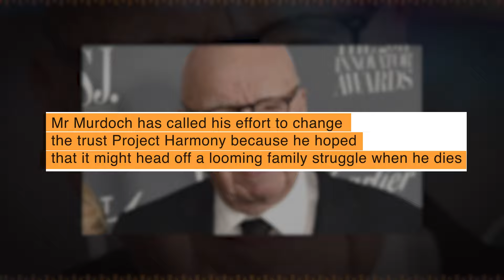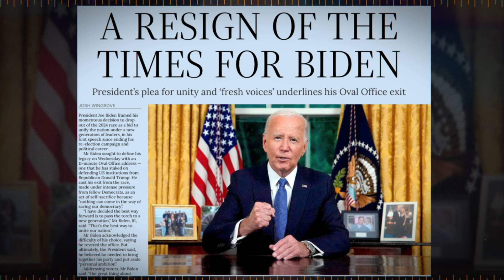Are Murdoch’s trying to parody Succession? | Up Late with Ben Harvey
In this week’s show, Harvey asks whether Rupert Murdoch is purposefully channelling Succession’s Logan Roy, as secret legal battle over the family’s media empire reveals ugly split.  Plus, why Joe Biden’s first public speech since making way for Kamala Harris is the most aggrandising statement since Trump’s ‘bullet for democracy’.